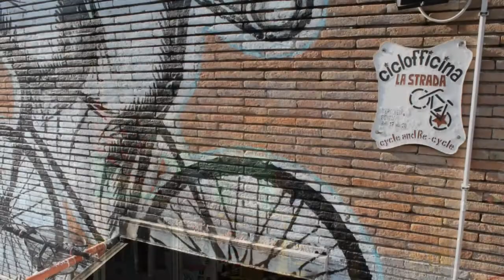RicostruiamoLaStrada, i sogni non bruciano!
Roma, 24 dicembre 2013 - Fiamme nella notte, nel cuore del quartiere Garbatella. Un incendio ha semidistrutto il centro sociale occupato autogestito "La Strada" di via Francesco Passino 24. Le attività erano finite a mezzanotte e nella struttura non c'era nessuno quando, alle 4, un membro del collettivo tornando a casa si è accorto che dalle finestre del seminterrato usciva del fumo e ha dato l'allarme. I vigili del fuoco hanno lavorato fino alle 6 per domare le fiamme e la struttura risulta al momento inagibile. Pareti annerite e odore acre di fumo che si avverte anche nelle vicinanze all'aperto, sulla strada.

In mattinata è partito un tam-tam sul web e per radio: in poche ore davanti alla struttura si è formato un presidio spontaneo animato da centinaia di persone. Sul posto anche il consigliere dell'VIII Municipio Amedeo Ciaccheri: "La Strada è un bene del quartiere ed è sempre stato esposto politicamente: anche se adesso risulta inagibile, a ottobre prossimo festeggerà vent'anni di attività e ci stiamo attivando per avviare subito la sua ricostruzione. Le cause dell'incendio sono ancora da appurare, ma l'impianto elettrico era stato rifatto due anni fa ed era a norma".

Intanto in queste ore si stanno moltiplicando le iniziative di solidarietà per sostenere La Strada e raccogliere fondi per la sua ricostruzione. Domani la tradizionale DanceHall di Natale sarà ospitata dal centro sociale Acrobax, in via della Vasca Navale 6: "L'incendio - si legge su un volantino - ha distrutto molte nostre attrezzature come il Sound System della Baracca Crew, il sistema di amplificazione del centro sociale, l'impianto elettrico appena messo a norma, l'impianto di areazione, il bancone del bar, i locali dei magazzini, fari e sistemi di illuminazione". Punto di riferimento per la Garbatella, il centro sociale La Strada è attivo anche sul fronte della mobilità nuova con una ciclofficina popolare per la riparazione gratuita di biciclette e la promozione della ciclabilità urbana, con incontri in sede e iniziative sul territorio.

Sui social network sta girando l'hashtag per sostenere le iniziative a favore del centro sociale bruciato dalle fiamme: RicostruiamoLaStrada. Intanto è stato attivato anche un conto corrente per la raccolta fondi*: "I danni - comunicano gli occupanti - sono calcolabili per molte decine di migliaia di euro: non conosciamo né la dinamica dell'accaduto e al momento non è chiara l'entità del danno, fatto sta che al momento diversi locali del centro sociale sono inagibili, in particolare la Scuola Popolare Pietro Bruno e le scale di accesso all'osteria popolare L'Ardente".

All'esterno della struttura, in via Francesco Passino, sono stati esposti due striscioni: "I sogni non bruciano! RicostruiamoLaStrada" per lanciare la campagna sui social network e "Il pavimento cede ma la Scuola Popolare resiste!". Intorno alle 12:30 è venuto a portare la sua solidarietà al centro sociale La Strada anche Andrea Catarci, minisindaco del Municipio VIII.

(di Manuel Massimo / Twitter @manumas78)

*c/c Poste Italiane intestato a APS MOMPRACEM
IBAN IT87 T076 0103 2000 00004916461
Causale: Ricostruiamo La Strada